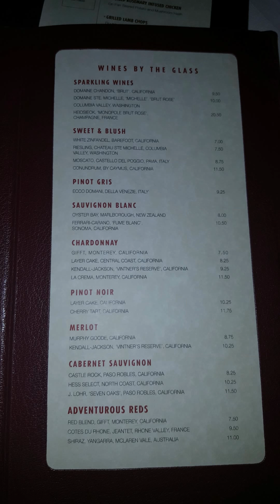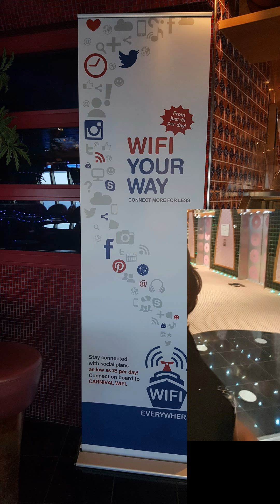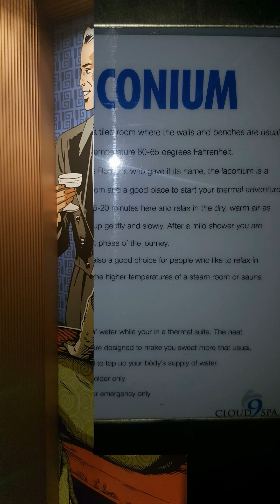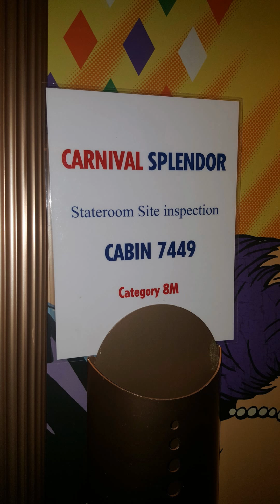Carnival Splendor 10/12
As a travel agent we have many perks! We were able to tour the sip on our own and even had a 2 hour 5 course lunch!! Some of us had two entrees we could sample. We went and visited the Carnival Splendor while it was docked at the Norfolk Pier! It was an awesome ship. Very big and updated. We did a lot of walking and picture taking. I have a separate Video of just the of the live tours!!!  Take a slide show tour with me!!